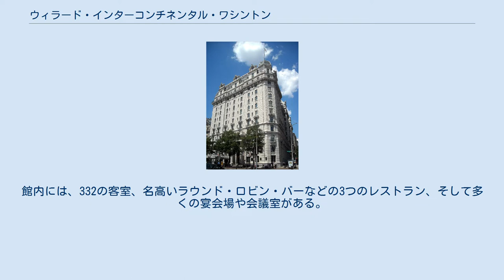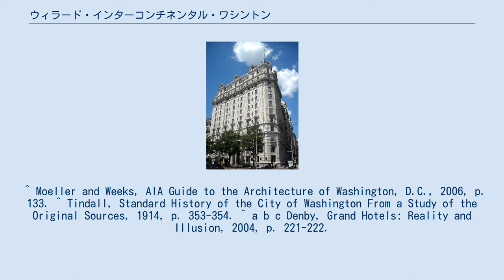ウィラード・インターコンチネンタル・ワシントン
ウィラード・インターコンチネンタル・ワシントン（Willard InterContinental Washington）は、ワシントンD.C.のホワイトハウスやナショナル・モールの近くにある高級ホテルである。
 1850年に開業し、現在の12階建ての建物は1901年に建設されたものである。
館内には、332の客室、名高いラウンド・ロビン・バーなどの3つのレストラン、そして多くの宴会場や会議室がある。
ワシントンメトロのメトロセンター駅から2ブロックの距離にある。
 ^ Moeller and Weeks, AIA Guide to the Architecture of Washington, D.C., 2006, p. 133. ^ Tindall, Standard History of the City of Washington From a Study of the Original Sources, 1914, p. 353-354. ^ a b c Denby, Grand Hotels: Reality and Illusion, 2004, p. 221-222.